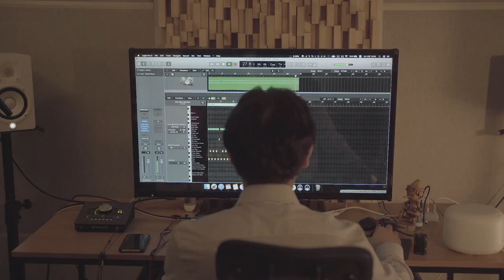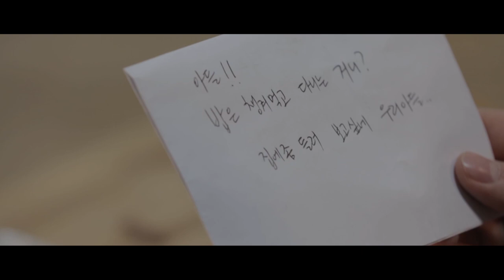이 노래는 5분만에 썼어요 - [가수 장겨울]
가수 장겨울님의 곡 '너의 하루는 어땠어' 인터뷰